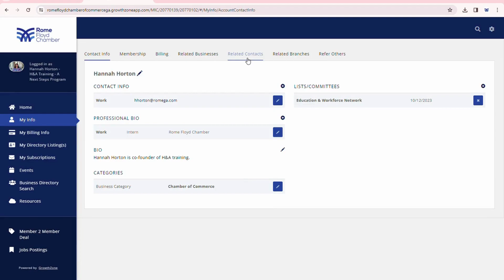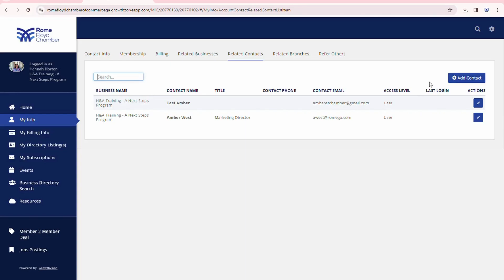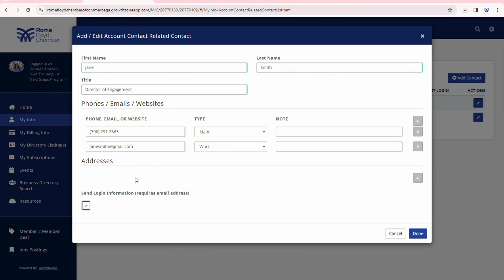Info Hub Sessions: add employees